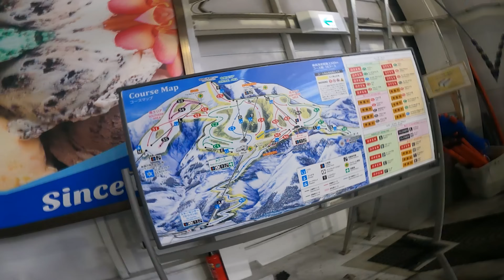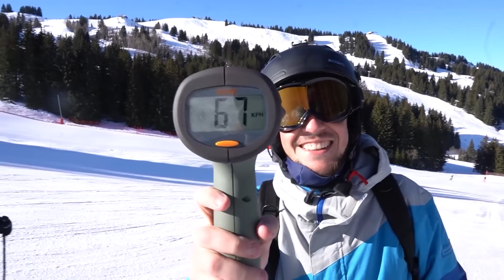2 STREAMEUSES AU SKI - (vlog Japon) 🇯🇵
Petit vlog sans filtre avec cocottee ! N’hésite pas à me dire si tu veux plus de vidoe comme celle ci :)

N'hésite pas à me donner ton avis sur la vidéo dans les commentaires
J'espère que tu as kiffé cette vidéo, tchaoooo!

Miniamaker: YUNA

Vidéo montée par Clement